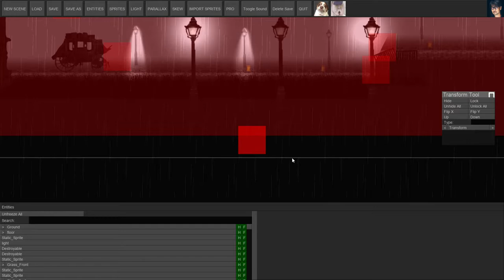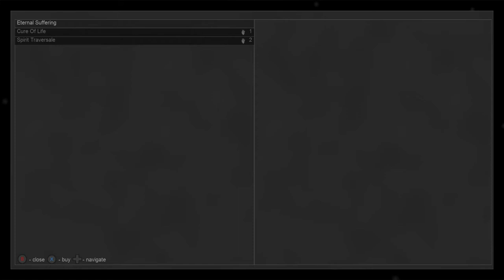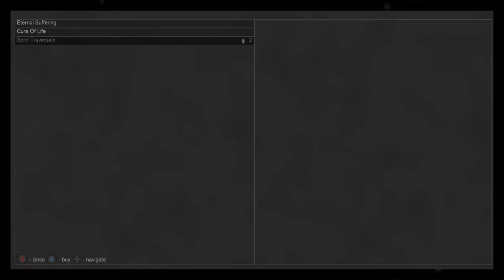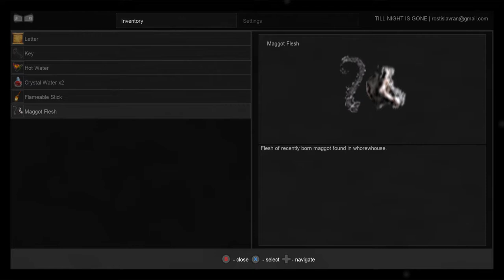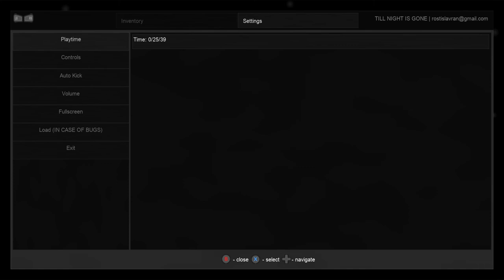Till Night Is Gone 27 03 2019 13 06 41